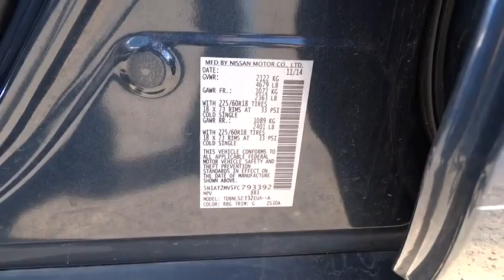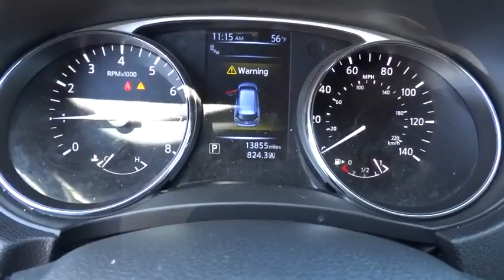2015 Nissan Rogue Reno, Carson City, Northern Nevada, Roseville, Folsom, NV P10893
2015 Nissan Rogue